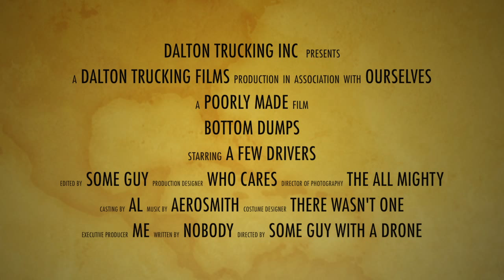Intro to bottom dumps HD 1080p